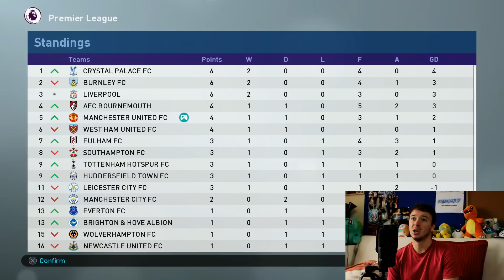PES 2019 - MASTER LEAGUE - MANCHESTER UNITED #3 New Hero at United?!?!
PES 2019 - Master League with Manchester United.
Also let me know if there's anyone you want me to sign!

PES 2019 MASTER LEAGUE MANCHESTER UNITED